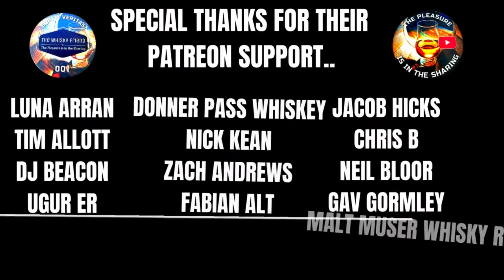LAGAVULIN JAZZ FESTIVAL 2017 (BOTTLE-KILL)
This review is intended only for viewers of the legal age of alcohol consumption in the country where you are..